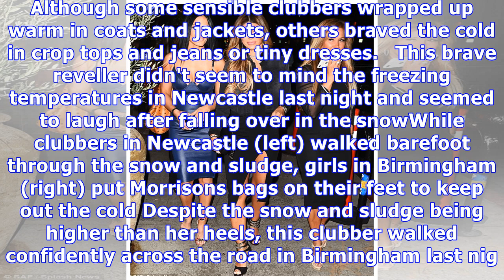Women across the UK braved the snow in skimpy outfits for night out